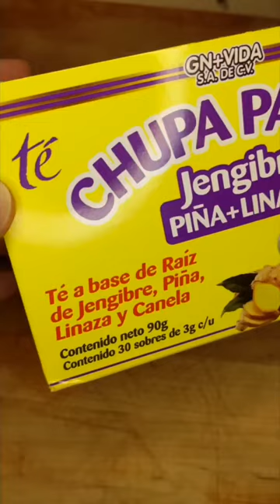Give your Chupa Panza a boost with fresh ginger, lemon, canela, and honey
Give your Chupa Panza a boost with fresh ginger, lemon, canela, and honey. The perfect beverage for the New Year's detox - best enjoyed before bed. 😴 🛌⁠